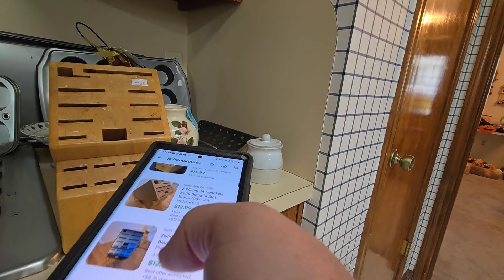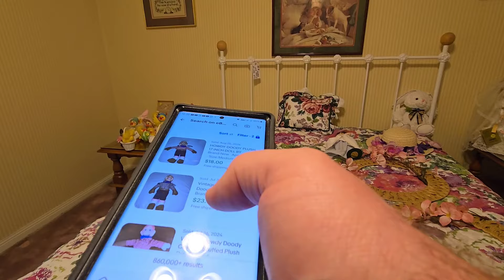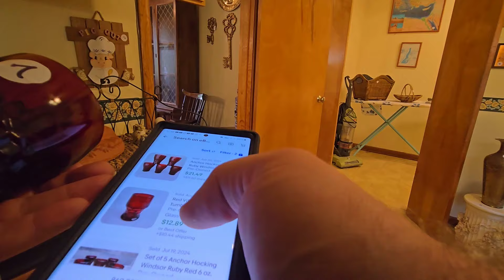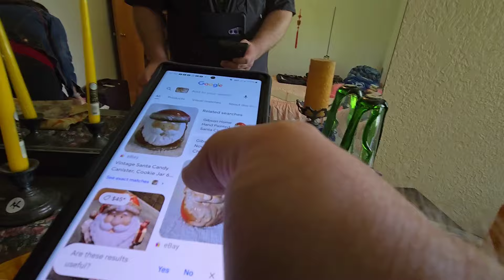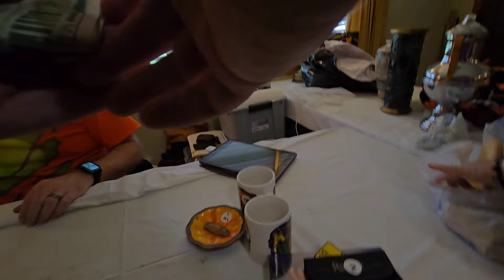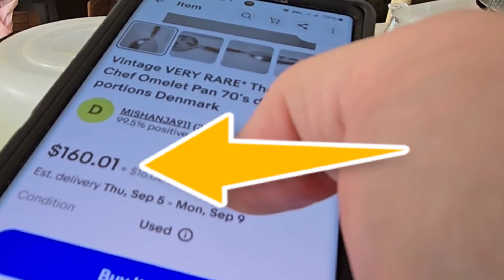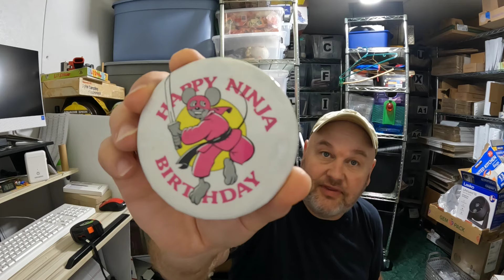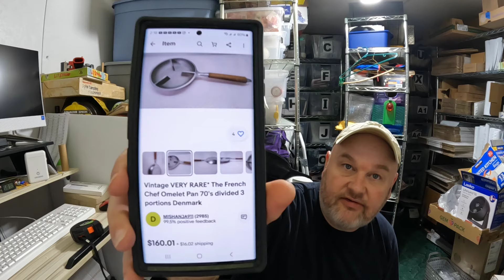This $1 Estate Sale Item MIGHT Save The Day....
Shopping estate sales for inventory to sell on ebay. I found one item that might be very profitable.